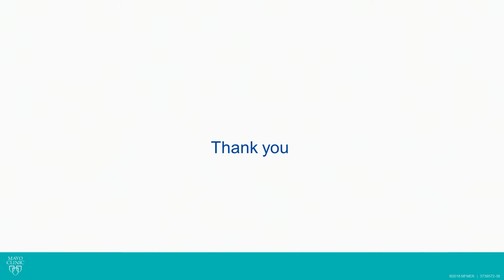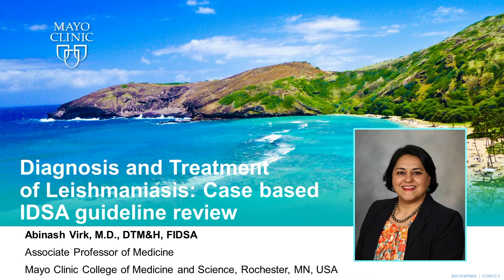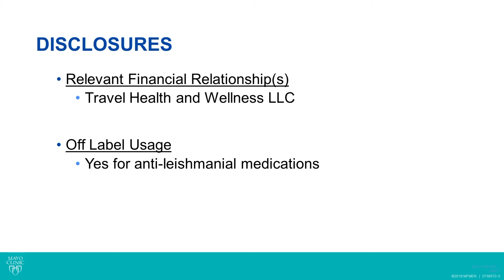Diagnosis and Treatment of Leishmaniasis by Abinash Virk, MD | Preview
Check out this preview of Diagnosis and Treatment of Leishmaniasis: Case-Based Infectious Diseases Society of America (IDSA) Guideline Review by Abinash Virk, MD. You can view the full video and many others like this by being a subscriber. Learn from the world's best doctors, online with GIBLIB!